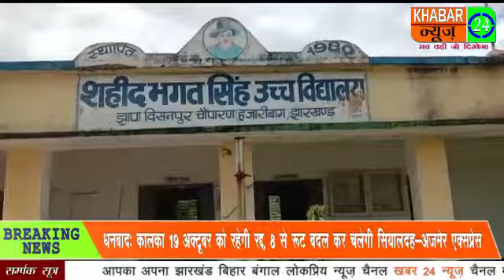KHABAR 24 NEWS/हजारीबाग जिला के चौपारण में आज 5 सितम्बर को शहीद भगत सिंह उच्य विद्यालय झापा बिसनपु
हजारीबाग जिला के  चौपारण  में आज 5 सितम्बर को शहीद भगत सिंह उच्य विद्यालय झापा बिसनपुर में शिक्षक दिवस के साथ साथ सेवा निर्मित शिक्षक सम्मान विदाई समारोह को बड़े ही धूमधाम से मनाया गया।कार्यक्रम को स्कूल परिवार दीपप्रज्वलित डॉ सर्वपल्ली राधाकृष्णन की तस्करी पर पुष्पांजलि अर्पित कर किये शुभारम्भ।
आप सबों को बताते चले कि यह जो स्कूल है, शहीद भगत सिंह उच्च विद्यालय को 1980 में 6एकड़ भूमि पर बिशनपुर और झापा के ग्रामीणों के द्वारा आर्थिक सहयोग से उस समय स्थापित की गई जब चौपारण प्रखंड और इटखोरी प्रखंड के बीच कोई उच्य शिक्षा ग्रहण करने का कोई ब्यवस्था नहीं थीं उस समय संस्थापक श्री नकुलदेव पोद्दार के द्वारा सिर्फ 5बच्चों की नामांकन कर सुरु की गई थीं।आज1000 बच्चों को11 कमरों में शिक्षा दिया जा रहा है।